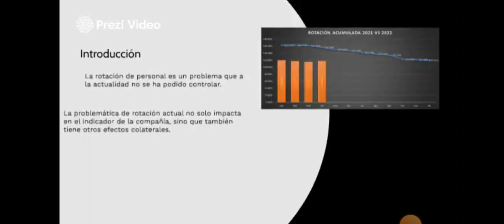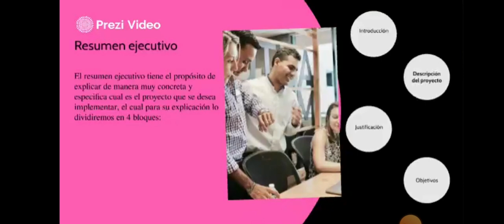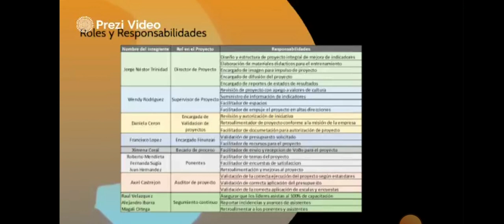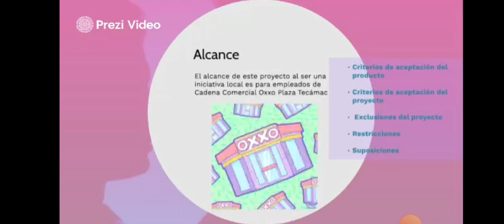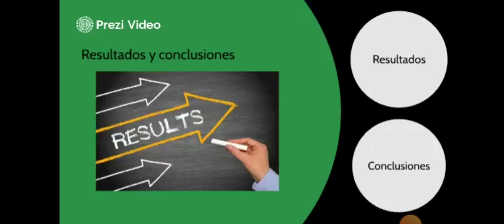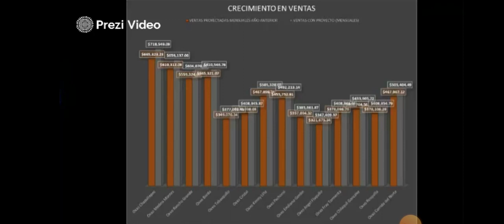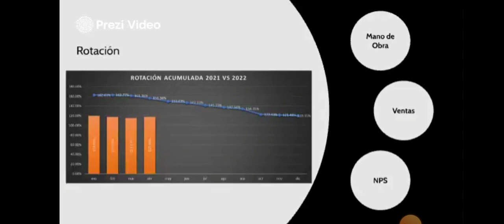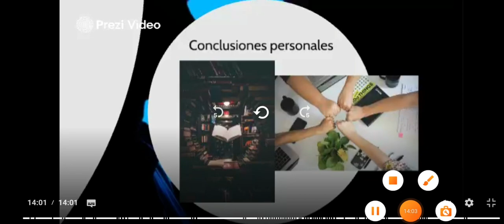Iniciativa particular Equipos CHIEF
Proyecto para MBARH prototipo